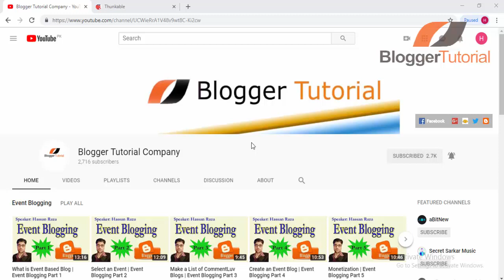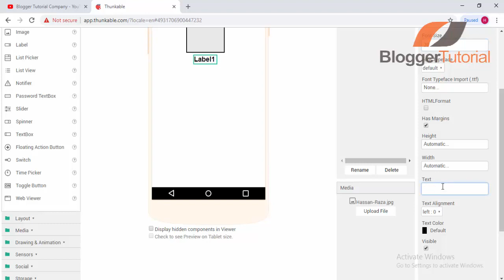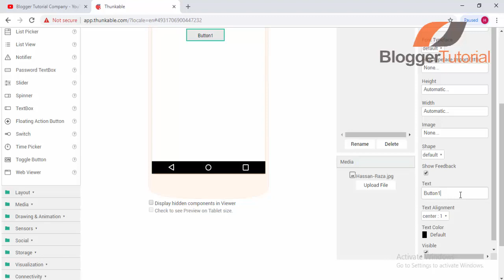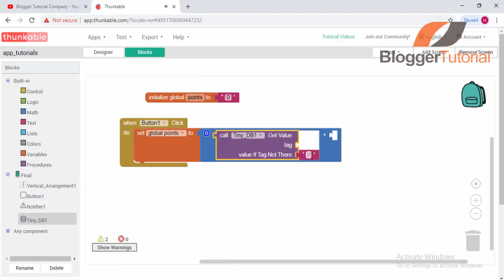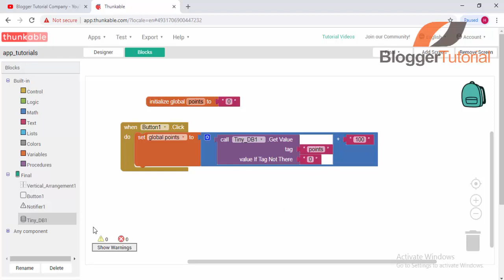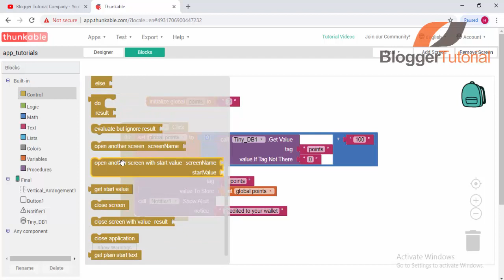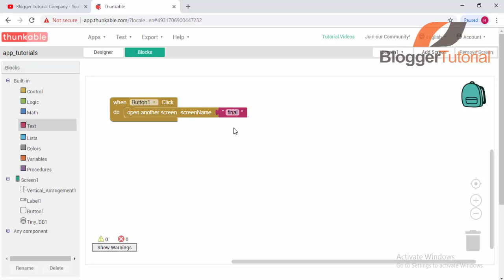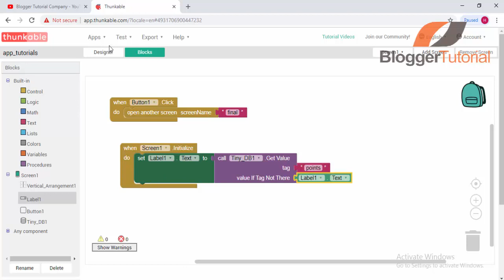Thunkable Tutorial #5 - How to Add Point System in Thunkable Android App in Urdu Hindi